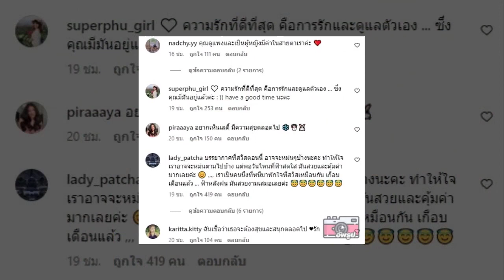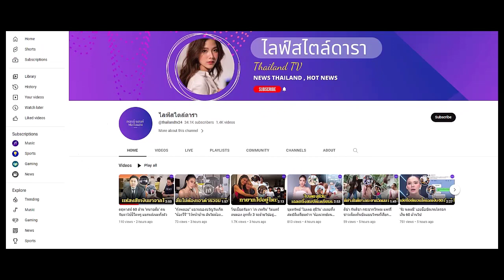'ปราง กัญญ์ณรัณ' เคลื่อนไหวหลังอดีตคู่หมั้นเปิดตัวรักใหม่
อดีตคู่หมั้นเปิดตัวคบดาราอายุห่าง 8 ปี
'ปราง กัญญ์ณรัณ' โพสต์แบบนี้หลัง 'โต้ง' สวีทดาราดังออกสื่อ โซเชียลแห่โยง